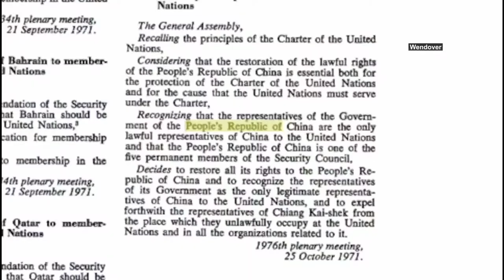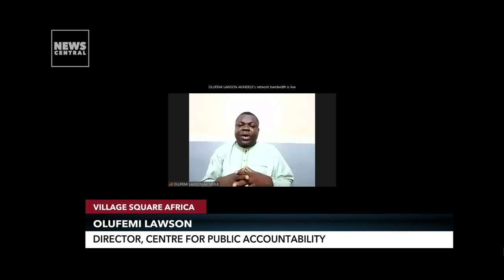African States' Sovereignty Reduced To Mere 'Flag Independence'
A focus on Neocolonialism and the foreign intervention of erstwhile colonial leaders in African countries was our focus today on VillageSquareAfrica. Sulaiman Aledeh was joined by the executive director, Centre for Public Accountability, Olufemi Lawson and Public affairs analyst, Jide Ojo.